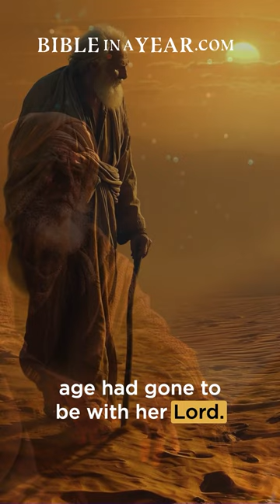Sarah's Burial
Listen to the Official Bible in a Year podcast with Jack Graham on YouTube.